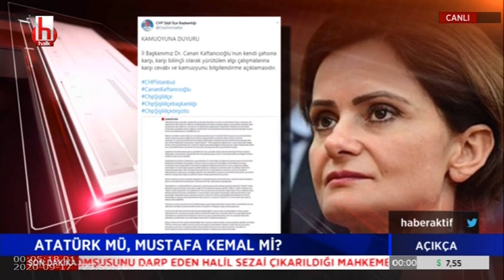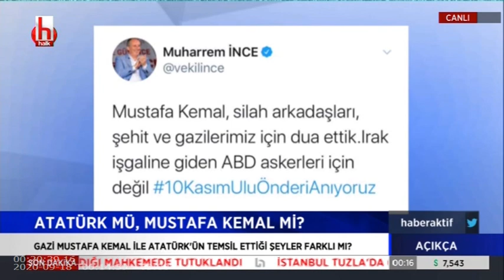Atatürk mü, Mustafa Kemal mi? | Açıkça 4. Bölüm 17 Eylül